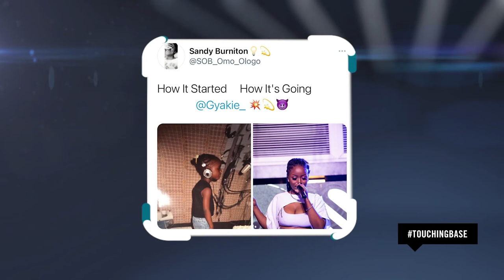Touching Base | Gyakie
Sensational singer @gyakie_ is a young Ghanaian Afrobeat singer whose exceptional voice lightens up the place. Check out this week’s episode on TouchingBase featuring the Super Ghanaian Sensation!